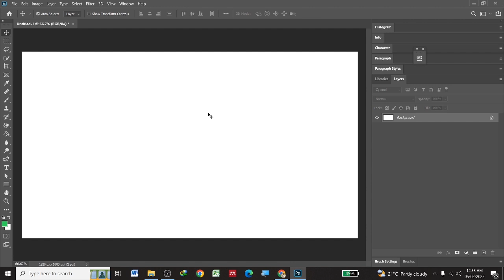How to convert Cursor Icon in Adobe Photoshop | Fix Cursor Problem | Fix Selection Tool Problem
Hi, This video is about how to convert the cursor icon to normal selection, brush or circle in Adobe Photoshop. The solution to this issue is very easy one. Just Turn OFF the Caps Lock key in the keyboard to disable the cursor and Turn ON to get the Cursor back.